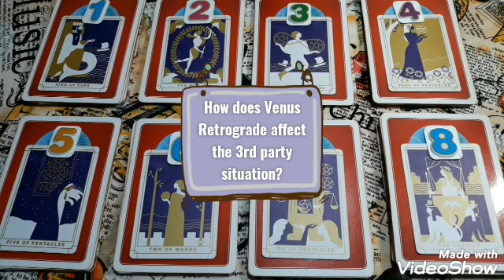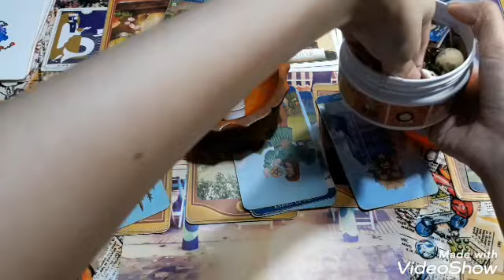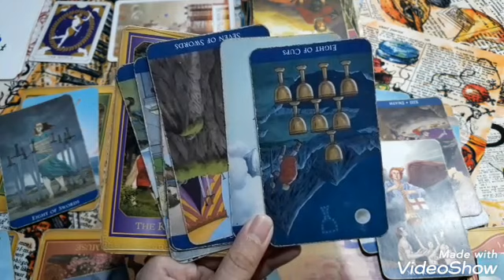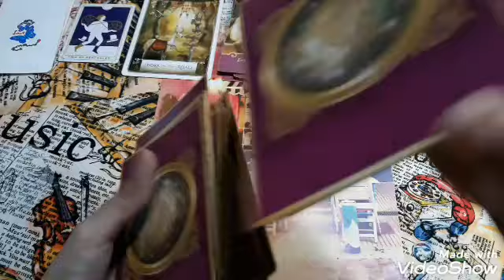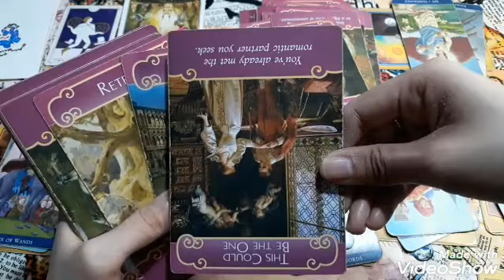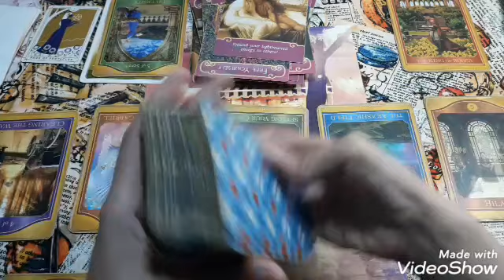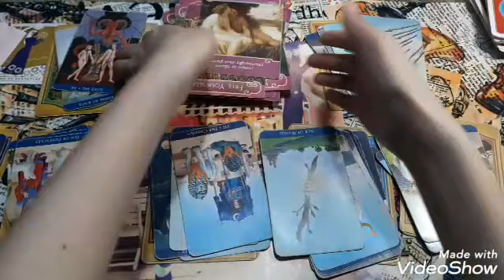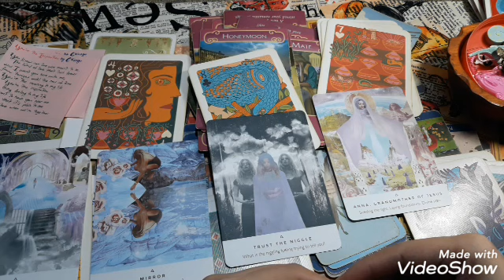Pick a Card Part1: How Venus Retrograde affect 3rd party situation (May 13 to June 25, 2020)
Time Stamps & Link:

0:33 = Angel Messages

Pile #1:  King of Cups = 5:44
Pile #2:  The World = 28:34
Pile #3:  Two of Pentacles = 50:33
Pile #4:  Page of Pentacles (Song: You're the Inspiration by Chicago) = 1:23:40

Tarot Cards and Oracle Cards used:

Choices:  Everyday Tarot
Tarot:  Akashic Tarot by Sharon Anne Klingler & Sandra Anne Taylor
Clarifier:  Classic Tarot by Barbara Moore & Eugene Smith
Overall Theme:  Wisdom of the Oracle by Colette Baron-Reid
Energy Check & Advice:  The Romance Angels By Doreen Virtue
Their Messages:  My personal deck
Clarifier:  Illuminated Tarot by Caitlin Keegan
Advice:  Work Your Light by Rebecca Campbell